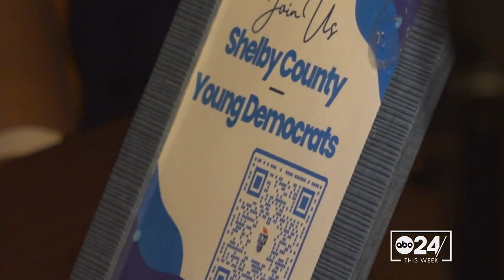Candidates haven't used 'innovative approaches' | ABC24 This Week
ABC24 anchor Pepper Baker said that the Memphis mayoral candidates have talked a lot about the past. Richard Ransom agreed that few have discussed any future vision.